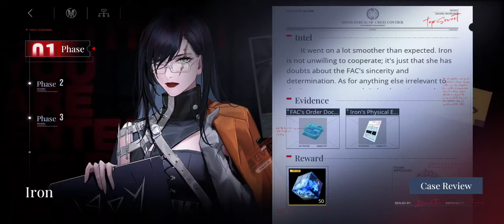Path to Nowhere Storyline: Iron Interrogation